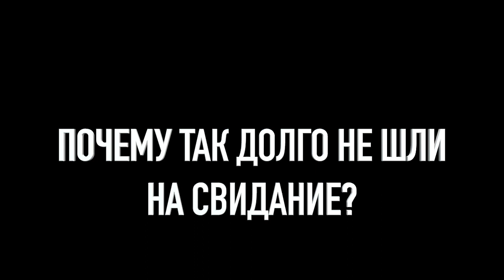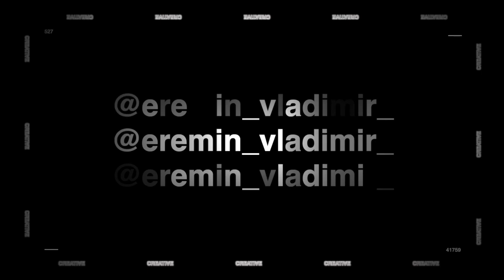Видео интервью с парой до свадьбы. Владимир Еремин - ведущий.